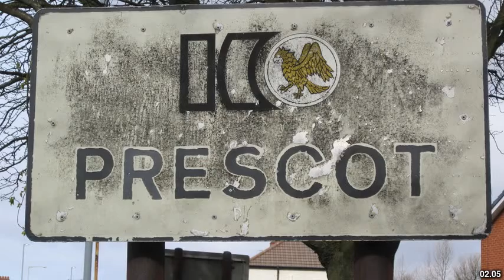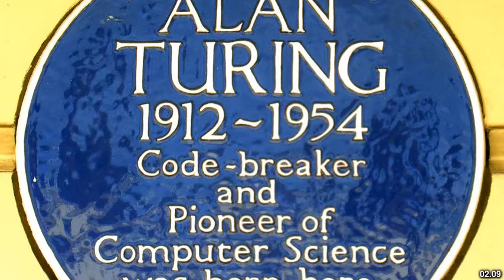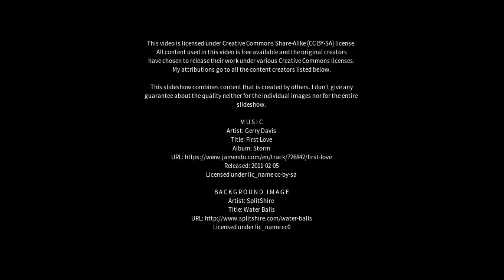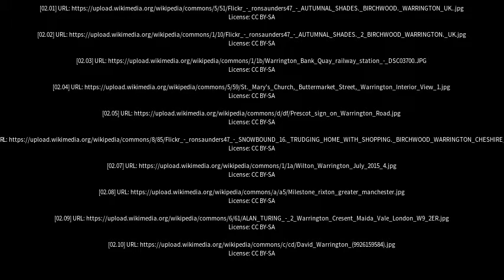Best places to visit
Best places to visit - Warrington (United Kingdom) Best places to visit - Slideshows from all over the world - City trips, nature pictures, etc.